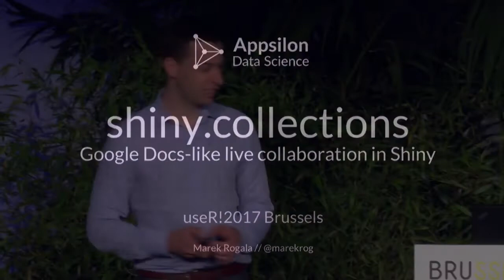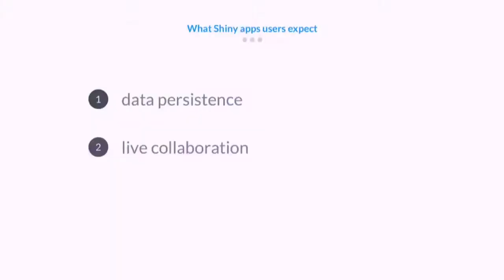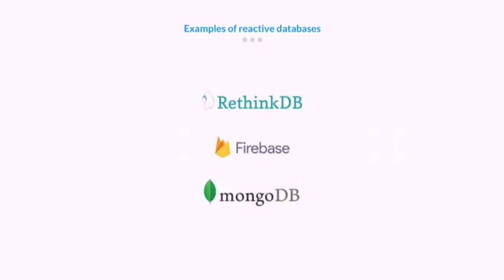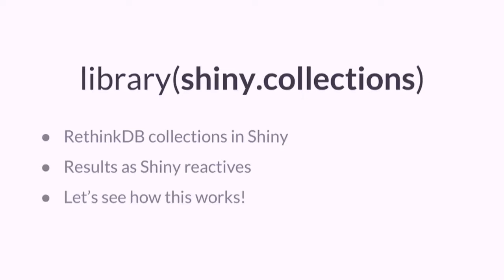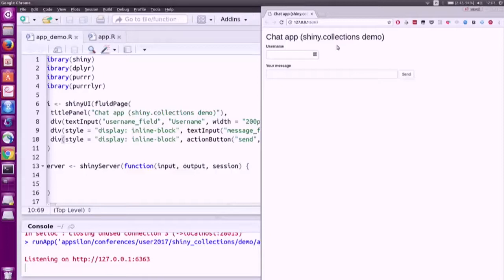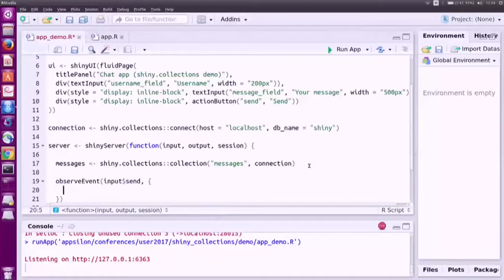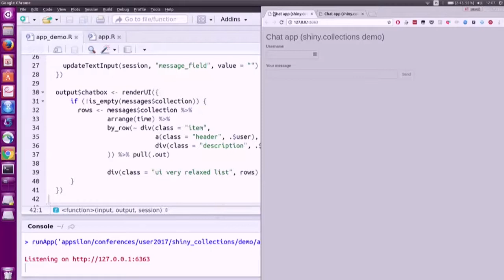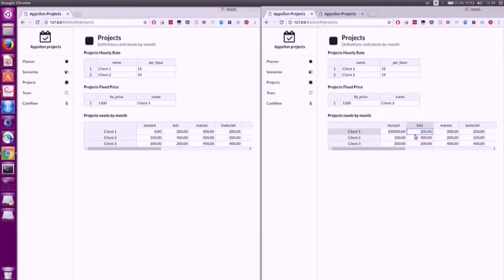shiny.collections - Google Docs-like live collaboration in Shiny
Marek’s talk was entitled shiny.collections: Google Docs-like live collaboration in Shiny. In short, he went over a package we built that allows for persistence and collaboration without losing reactivity in Shiny. Users can enter information and have continuity, knowing that if they exit and return to the app, their inputs will still be there.